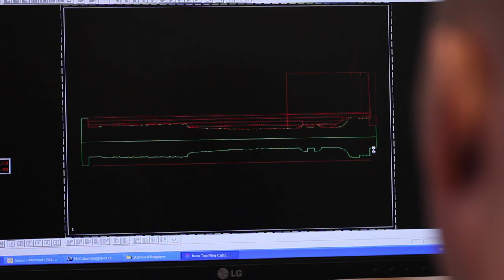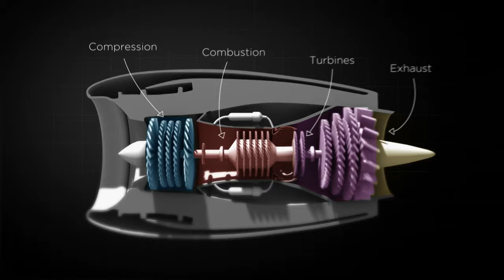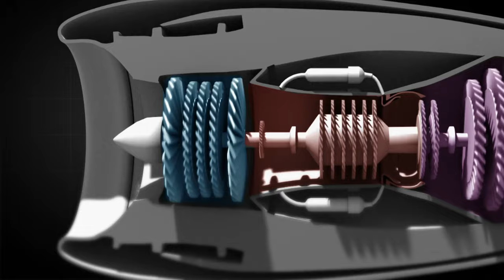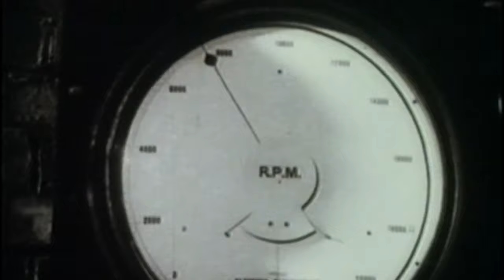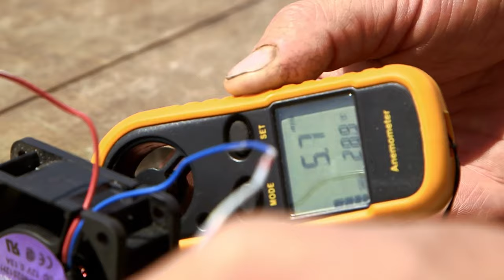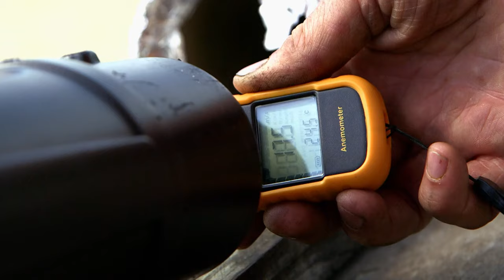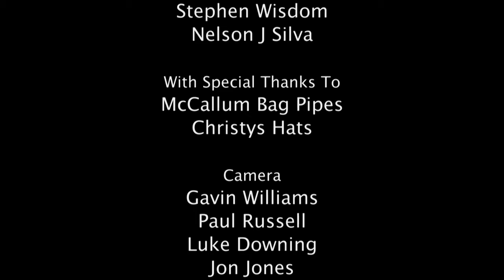Jet Engine Evolution - Wicked Inventions - S01 EP11 - History Documentary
Explore the fascinating origins of bagpipes, the jet engine, and helmets in this episode of Wicked Inventions. Learn how bagpipes became essential for Scottish warriors, the science behind jet propulsion, and the historical development of protective headgear. From the battlefield to everyday life, these inventions have left an indelible mark on history.

Wicked Inventions is a captivating TV series that dives deep into the intriguing histories behind everyday objects and groundbreaking technologies. Through a blend of expert interviews, meticulous research, and detailed reconstructions, the show unravels the often unexpected origins and inspirations of inventions. From the humble beginnings of common gadgets to the pioneering breakthroughs in advanced tech, Wicked Inventions offers a comprehensive exploration of mankind's innovative spirit and the tales of ingenuity that shape our modern world.